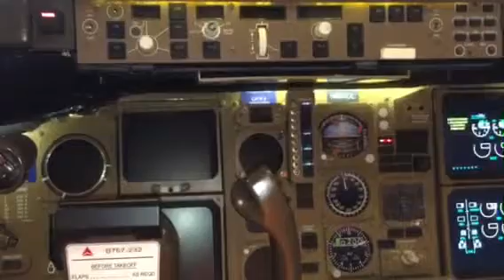757Simulator.com - Boeing 757 motion flight simulator.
757Simulator.com - Ground Proximity Warning System

Testing GPWS in simulator.